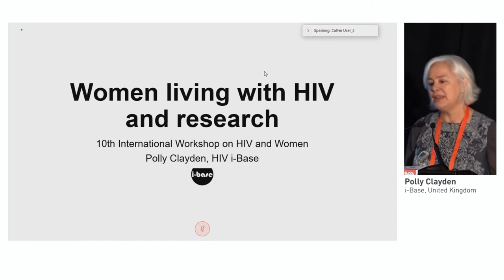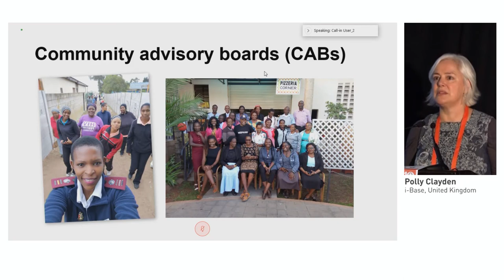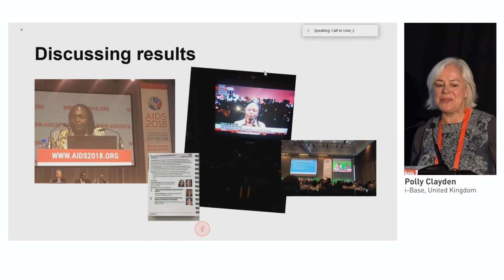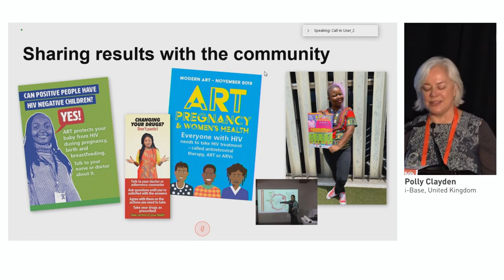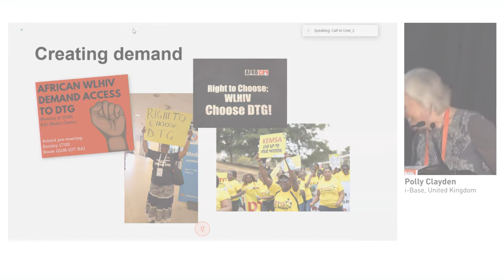Involvement of Women Living with HIV in Research | Polly Clayden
Lecture: Involvement of Women Living with HIV in Research
Speaker: Polly Clayden
                 iBase, UK
Presented at: 10th Anniversary International Workshop on HIV & Women 2020

Learn more about the 11th International Workshop on HIV & Women that will take place on 26 – 28 April 2021

The International Workshop on HIV & Women has now completed its 10th year and continues to evolve. It is an outstanding opportunity for health care providers, researchers, government, industry, and community representatives to discuss, debate, and further their knowledge on the issues related to HIV and women. to see the enduring material from the 10th Anniversary International Workshop on HIV & Women 2020.

For the Enduring Materials of the 2020 edition of the International Workshop on HIV and Women please

To get an overview & become acquainted with the International Workshop on HIV & Women,